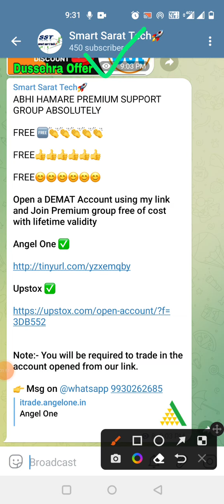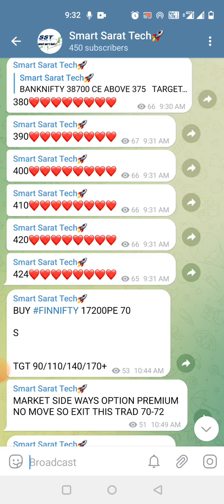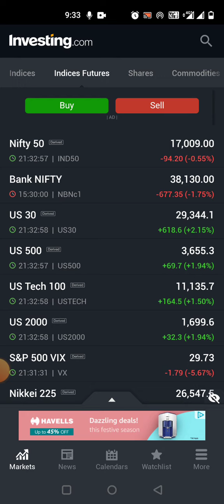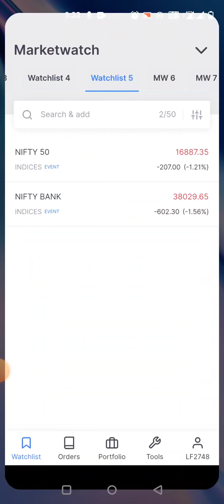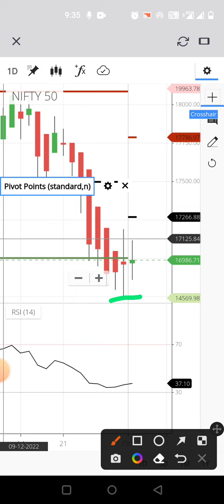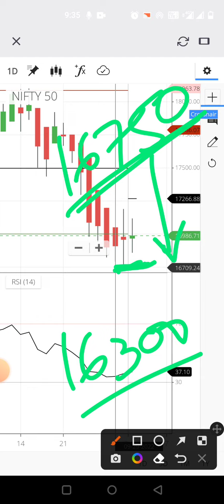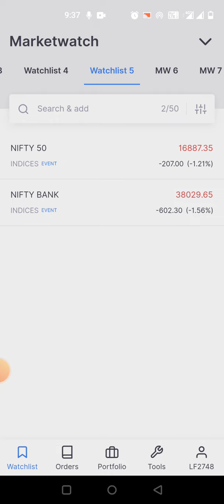DOW JONES FAYYYYRRRRR 🥳🥳 पूरा बाज़ार पलट गई 😀 मंगलवार को nifty and Banknifty option call me धमाका